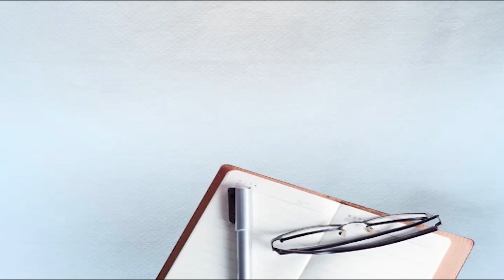ਵਿਧਾਨਸਭਾ 'ਚ ਸਰਕਾਰ ਦੇ ਮਤਿਆਂ ਦੇ ਵਿਰੋਧ 'ਚ ਕਿਉਂ ਉੱਤਰਿਆ ਅਕਾਲੀ ਦਲ, ਸੁਣੋ ਵਿਧਾਇਕ ਚੰਦੂਮਾਜਰਾ ਤੋਂ